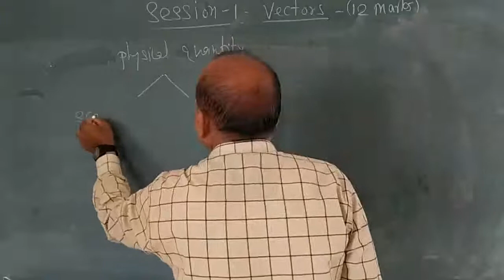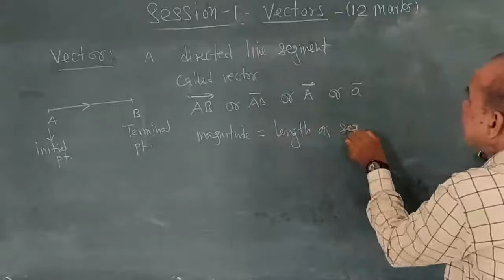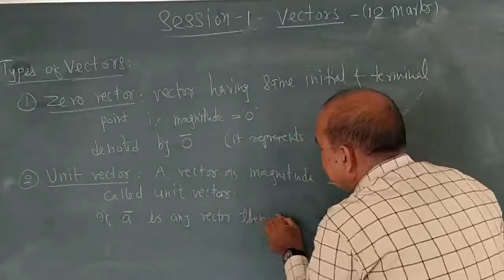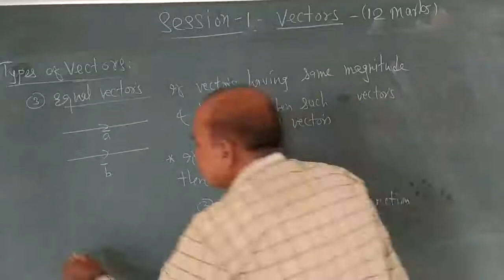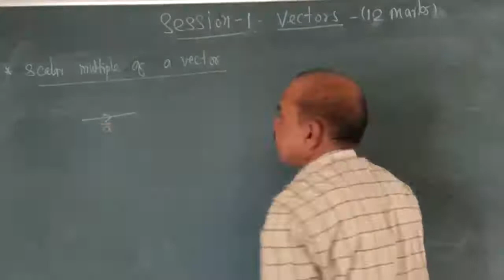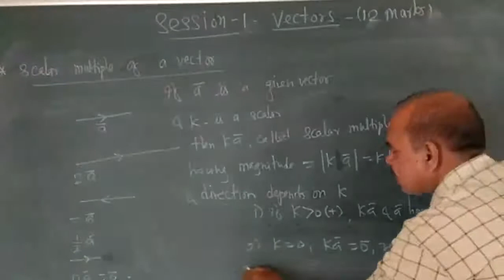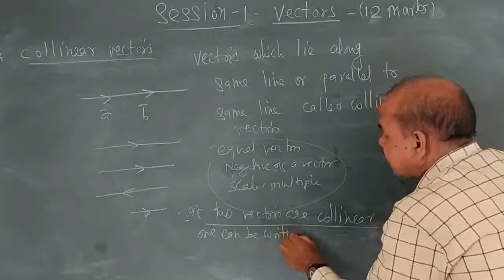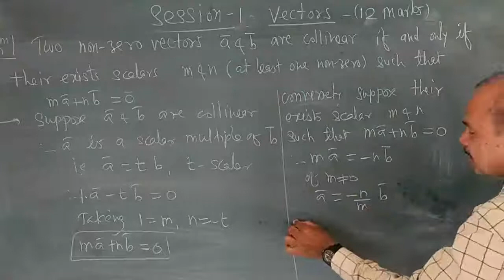Class 12 Maths: Part-1: Chapter-5: Vectors, Session-1